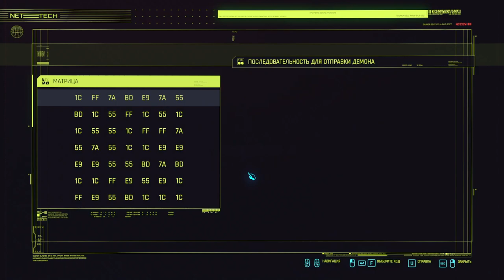33 Поминки Джеки и Кукольный домик